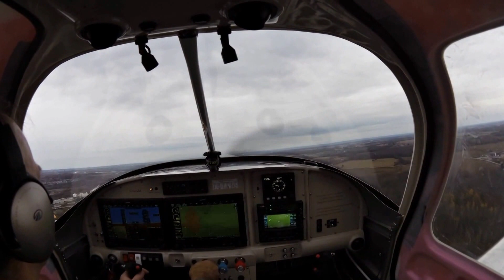A. Penner RV10 Maiden Flight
First flight of C-GAZX